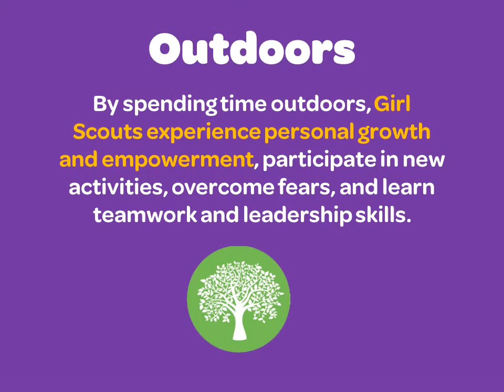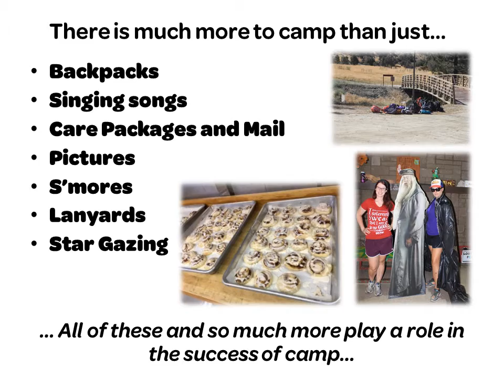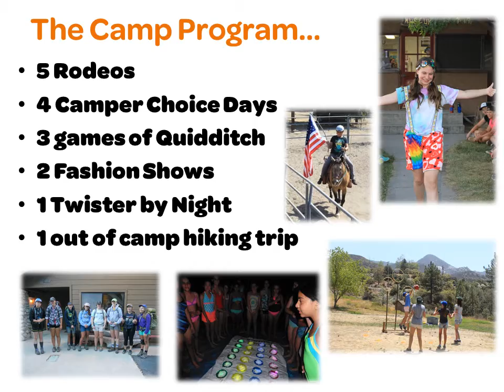Girl Scouts of Orange County - The Outdoors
We live in a world of screens—smartphones! laptops! TVs! tablets!—and sometimes we just want to get away from it all. That’s why girls can focus their Girl Scout experience on getting outdoors.

Girls develop the kind of outdoor skills it’s hard to get anywhere else. Skills like building a campfire, pitching a tent, or canoeing across a lake.

How about adding some horseback riding, rock climbing, and archery to the mix? Round things out with a ropes course and maybe a week-long back-country trek, and you’ll find out how much fun it can be to unplug and explore the world around you as a Girl Scout..